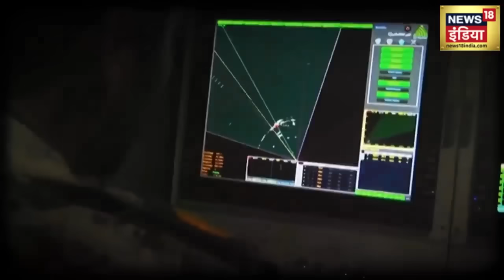Israel Hamas War में Middle East की Super Power Iran से भिड़ने की कोशिश करेगा America? |Ebrahim Raisi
The world has reached the brink of world war. On one hand, the fire of war between Israel and Hamas is heating the Middle East, while on the other hand, the war between Russia and Ukraine that has been going on for one and a half years is deepening the crisis in the world. But the most serious crisis will arise in front of the world when Israel and Hamas will enter Iran through Syria-Lebanon. Iran is currently the super power of the Middle East. In such a situation, the entire equation of the Middle East will change with Iran's entry into the war.

दुनिया वर्ल्डवॉर के मुहाने पर पहुंच चुकी है. एक तरफ इज़रायल और हमास की जंग की आग मिडिल ईस्ट को तपा रही है तो दूसरी तरफ डेढ़ साल से जारी रूस और यूक्रेन की जंग से दुनिया में संकट गहरा रहा है. लेकिन सबसे गंभीर संकट दुनिया के सामने तब खड़ा होगा जब इज़रायल हमास की जंग सीरिया-लेबनान के रास्ते ईरान में एंट्री करेगी. ईरान इस वक्त मिडिल ईस्ट का सुपर पॉवर है. ऐसे में ईरान की जंग में एंट्री से मिडिल ईस्ट के सारे समीकरण ही बदल जाएंगे.